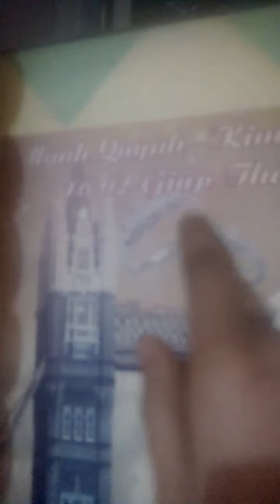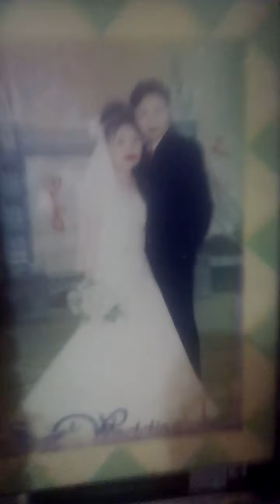mấy tuần cây hành đã chết chỉ còn mỗi cây thôi và xem con vật sống ở nhà mình